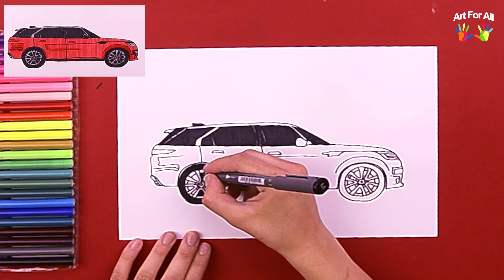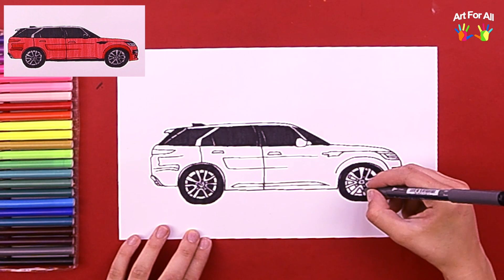How to draw Range Rover (Land Rover) SUV